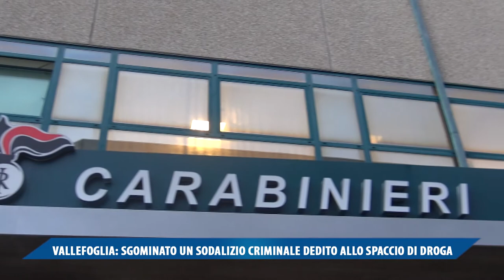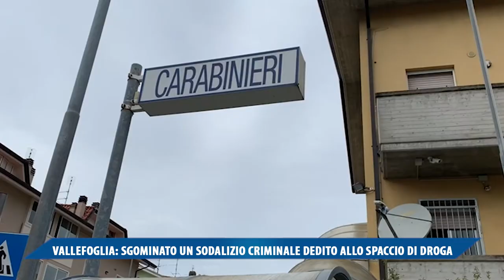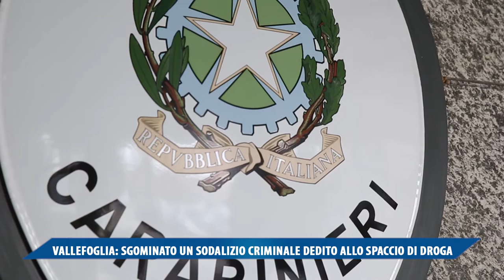VALLEFOGLIA, SGOMINATO UN SODALIZIO CRIMINALE DEDITO ALLO SPACCIO DI DROGA